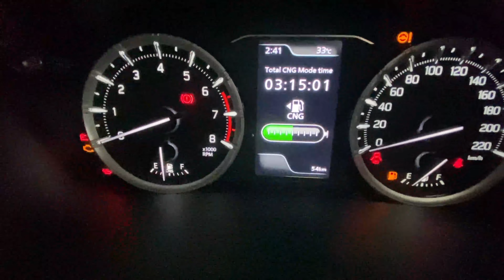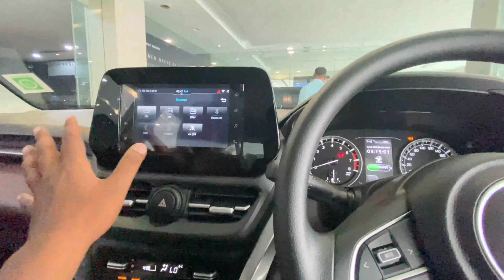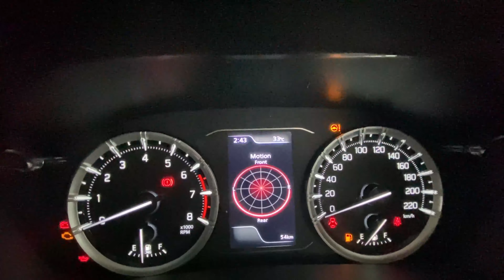TAKING DELIVERY OF OUR NEW CAR 😍| YOUTUBE MONEY SE FIRST CAR 🤑